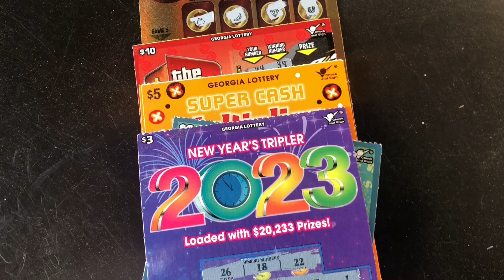Lunch break nice win !